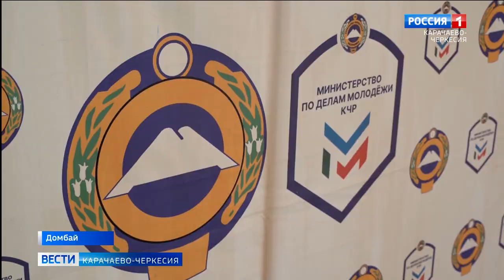В Домбае состоялся молодёжный форум "Межкультурное согласие"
Содействие межкультурному и межэтническому взаимопониманию, диалог между представителями молодёжи разных регионов. Эти и другие темы обсудили на форуме в Домбае. Данное мероприятие реализуется в рамках программы комплексного развития молодёжной политики России в Карачаево-Черкесии. Накануне состоялось закрытие форума